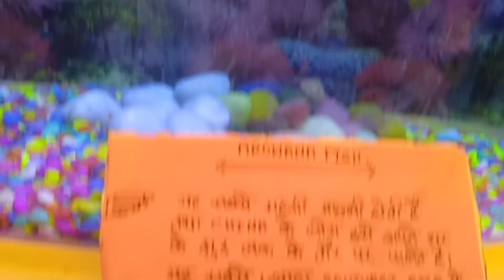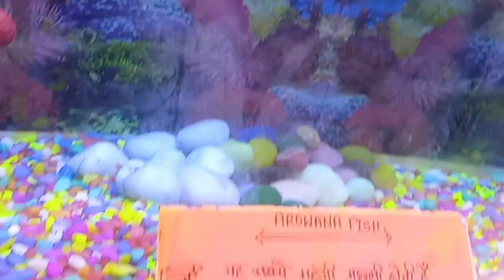सोनपुर मेला का मशहूर मछली बाजार 😱 आज तक किसी ने ऐसी मछली नही देखी 😱|| sonpur mela 2022